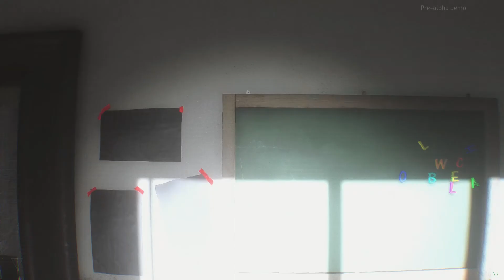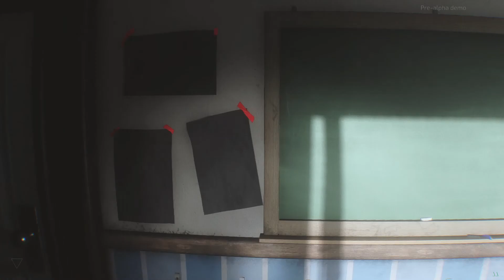RE77 WITH QUEEN FAITH 89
Author BeaniBirb